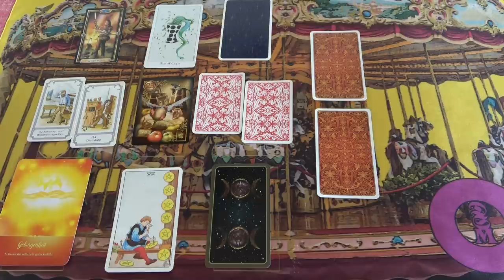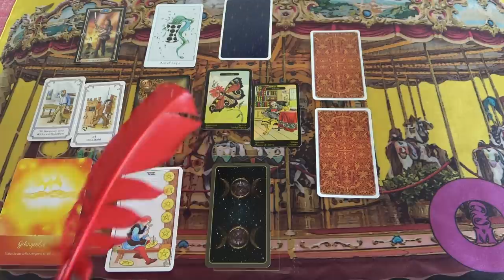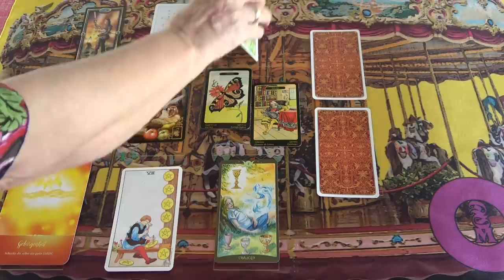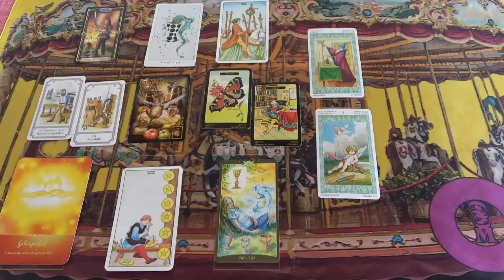Az Ő következő lépése❣ 💖INTUITÍV ORAKEL💖